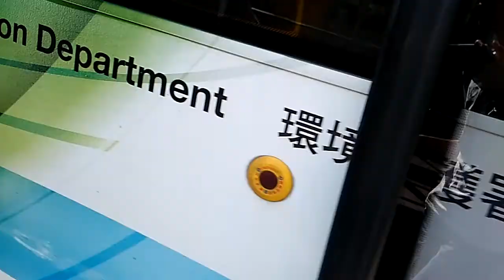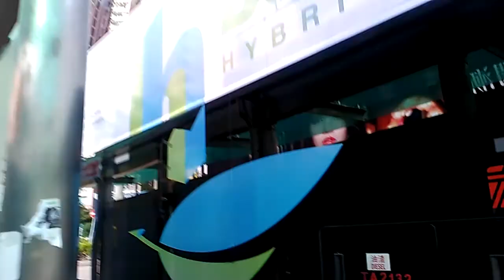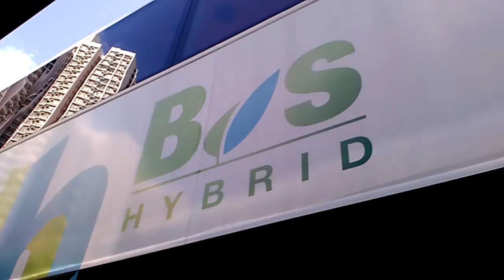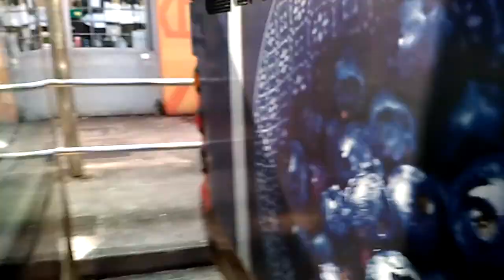H Bus停泊和離開